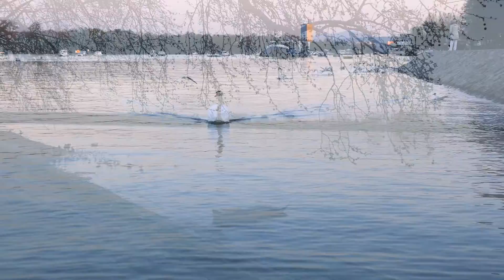Usudi se da se smrznes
1 od 30